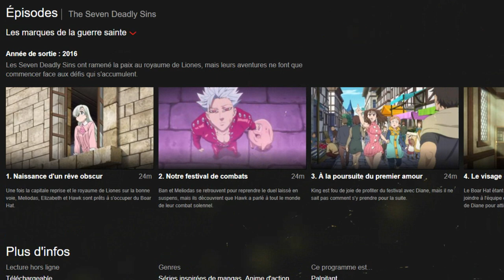Nanatsu No Taizai | Saison 3, Date de Sortie, et Présentation !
Xbox : YORLN